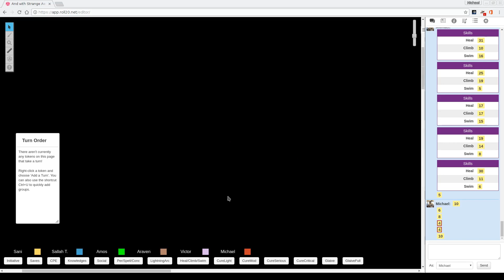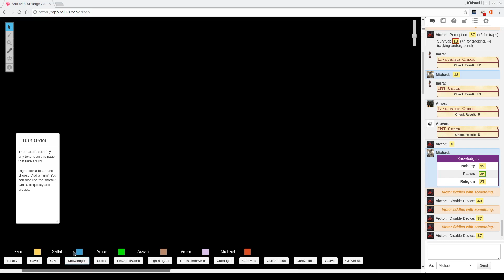Strange Aeons Session 28 GM Sani 06-16-2017